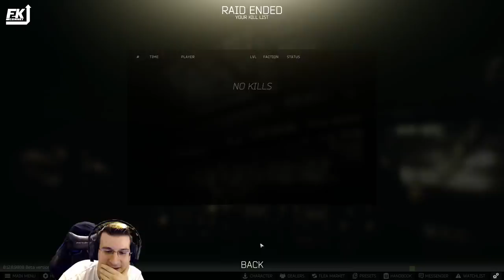Getting my ass kicked compilation - Episode 40 - Escape from Tarkov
New speshul compilation where Escape from Tarkov kicks my ass.
This was the period where I was doing few of the hardest missions in whole of EFT and man, was EFT kicking my ass.
Future episodes are gonna be filled with ME kicking other ppls ass. I promise...it's possible. you have to trust me xD

Song at the outro: TheFatRat - Jackpot (Jackpot EP Track 1)